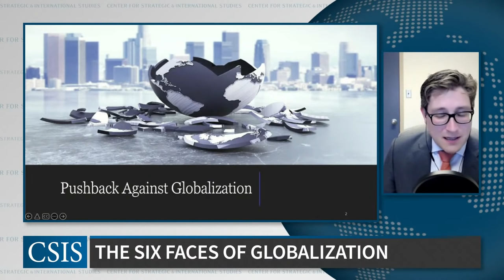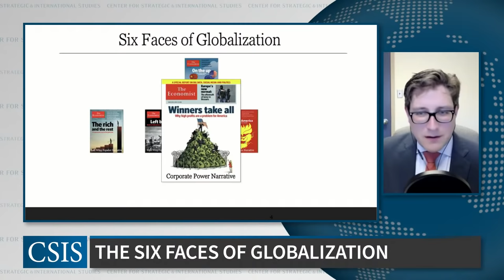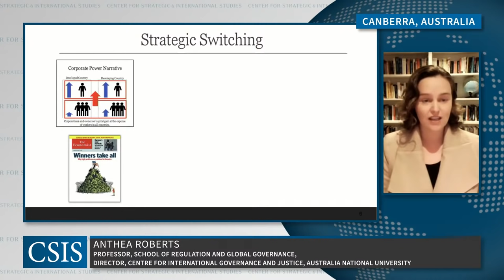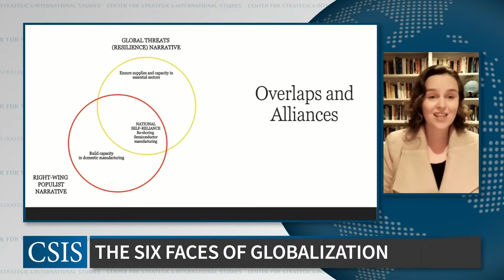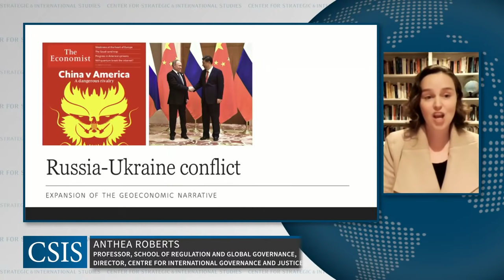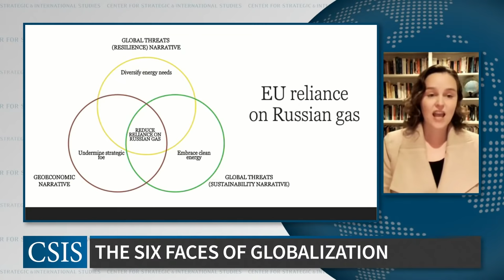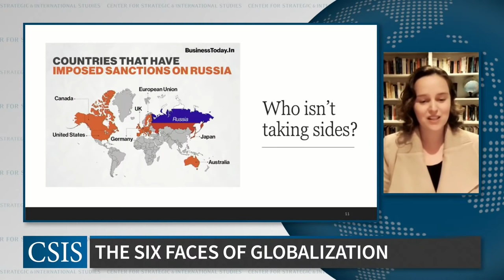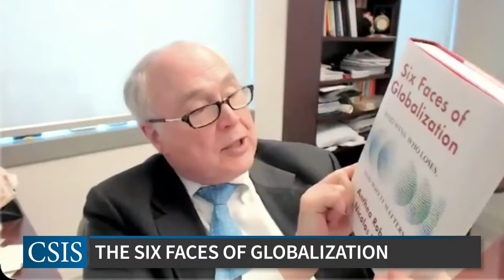Who Wins? Who Loses? The Six Faces of Globalization and Why It Matters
Will the war in Ukraine mark the end of globalization? Does the rupture between the West and Russia presage decoupling between the West and China? How do these developments impact the world’s ability to address the Covid-19 pandemic and the climate crisis?

Please join the CSIS Scholl Chair in International Business and the co-authors of Six Faces of Globalization, Nicolas Lamp and Anthea Roberts, for a discussion on the challenges of globalization. The book Six Faces of Globalization provides a framework for understanding the dramatic events of the past months in the context of competing narratives about the winners and losers from globalization. These narratives have shattered the post-Cold War consensus in favor of increased economic integration and have fundamentally recast the relationship between trade, security, economic resilience, and environmental sustainability. By mapping the trade-offs and value conflicts underlying this contest of narratives, the book develops an integrative way of thinking about the complex conflicts that will shape the future of globalization.